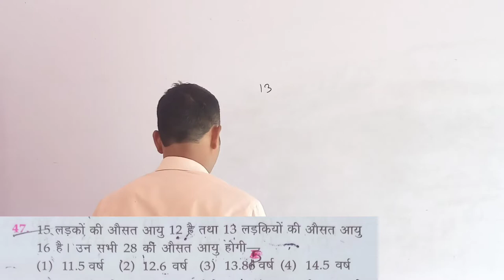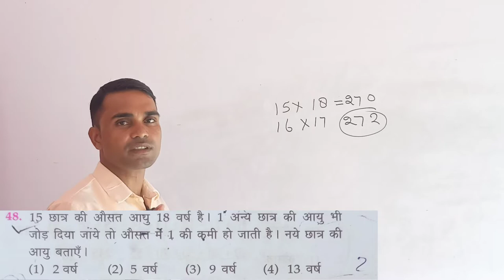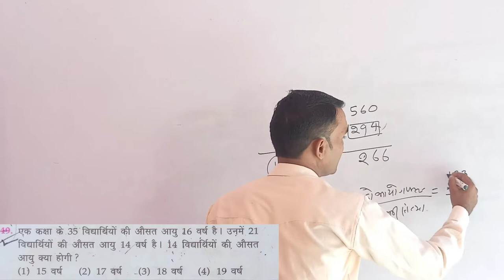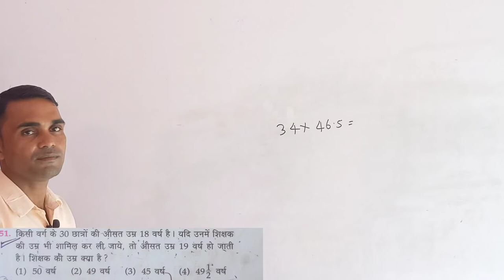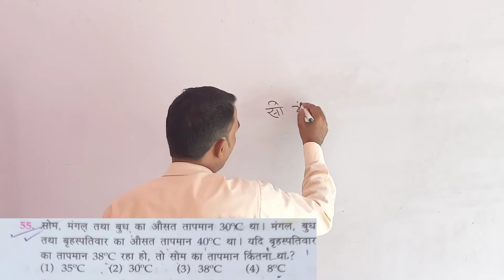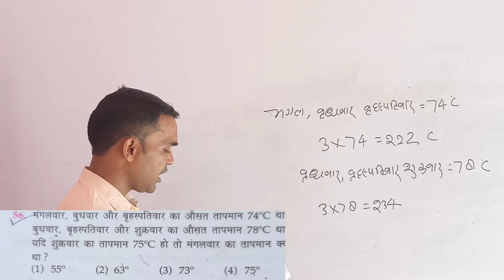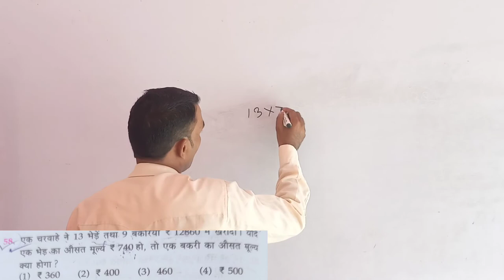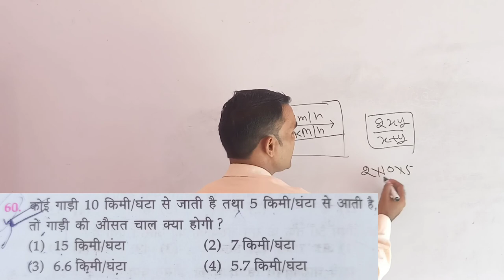औसत_And _/_Average)_#lucent Math#becic#exams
औसत_And _/_Average)_#lucent Math#becic#exams navoday.a upsc uppolice mathematics .m. 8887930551 by amar sir /. ausat औसत lusent navodaya math 15se41tak#becici new#arihant book# navodaya amrsir# up#bihar# /__Ye pahele video ka